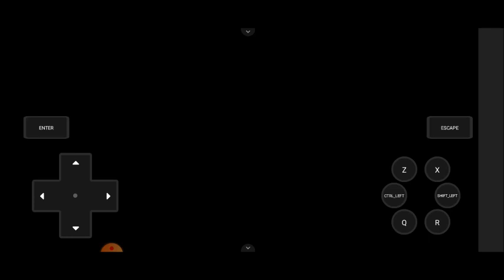Aria's Story Part 7 (After Aria's life story)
Aria's life that she loves book what a nice story...